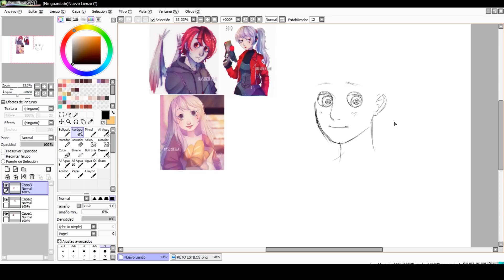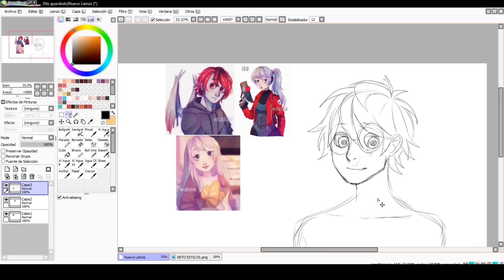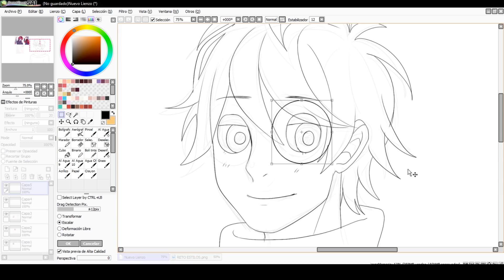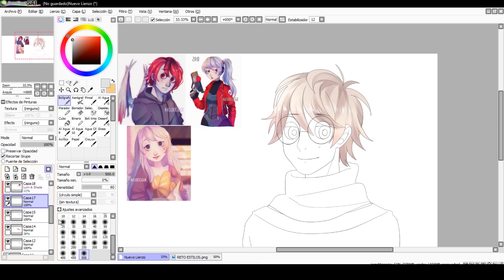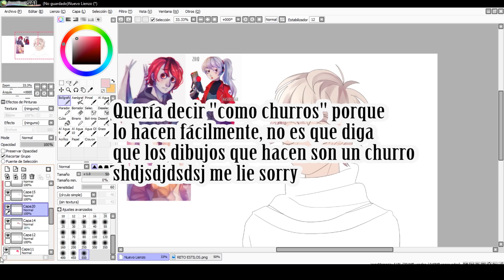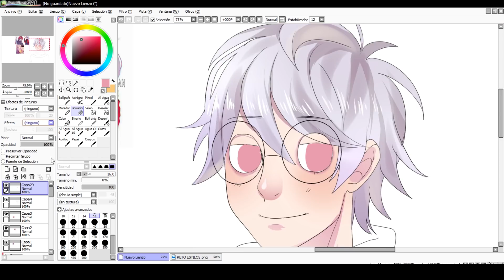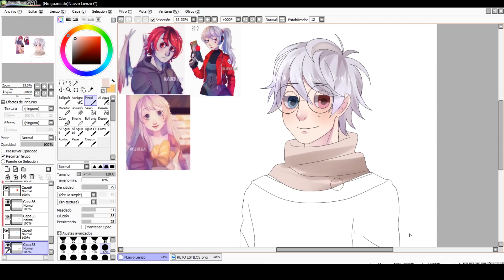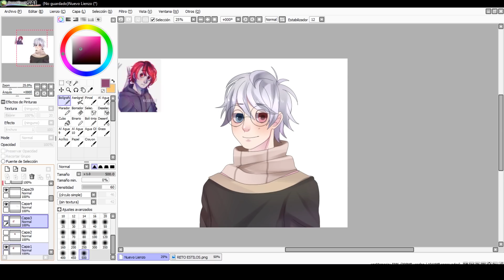ARTSTYLE CHALLENGE 2# Paula Valiente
¿Qué tableta usas?

Una Intuos Pen

¿Qué programa usas para grabar y editar?

Grabar: OBS
Editar: Adobe Premiere Pro

No

España, Valencia

20 años

¿Cuando empezaste a dibujar?

Empecé a dibujar en serio cuando tenía 13 años.

Muchas gracias y que tengas un buen día ♥